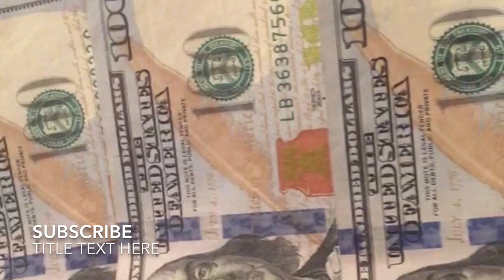100 Subscribers SPECIAL ! Canon G7X Camera Giveaway!!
Give me a good challenge yall want to see me do